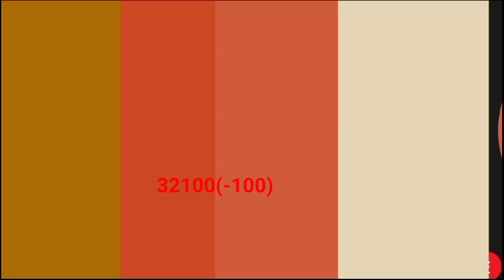अब होगा पुराना लोहा तेज?| scrap price today | 2/1/2024 lohe ka rate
अब होगा पुराना लोहा तेज?| scrap price today | 2/1/2024 lohe ka rate | scrap rate